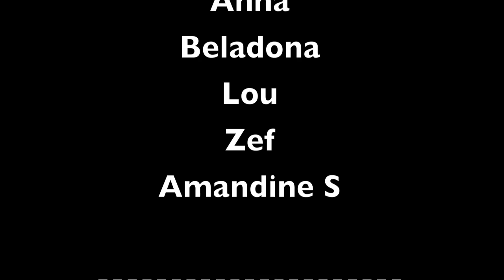Backstage Beauty Shoot Cardigan Volume 1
Cardigan est un studio de production audiovisuel spécialisé dans la mode.

Cardigan est l'association du savoir faire entre l'image et le son.

Fort d'un concept inventif, Cardigan est une structure montante.

Remerciements de l'équipe Cardigan

Aux mannequins:

Agnes,Zélie, Agathe,Anne-Claire,Laura,Tamara,Alexia,Jessica,Daniela,Leehna,Julie M,Anna,Baladona,Lou,Zef,Amandine S

Aux agences:

Angels&Demons, Idole Models, D.M.A, B-Agency

Au showroom: les anges de la mode